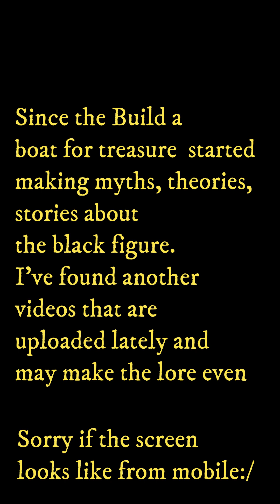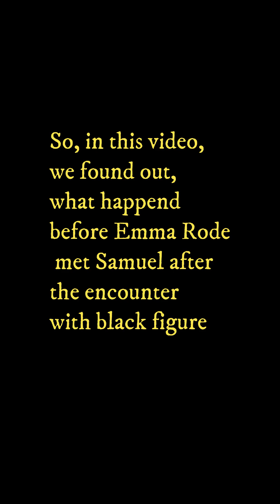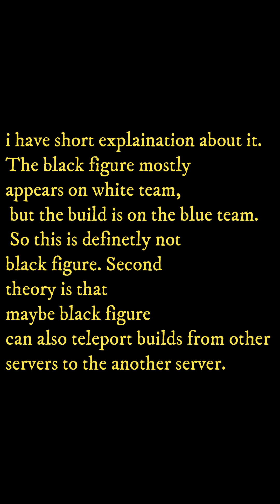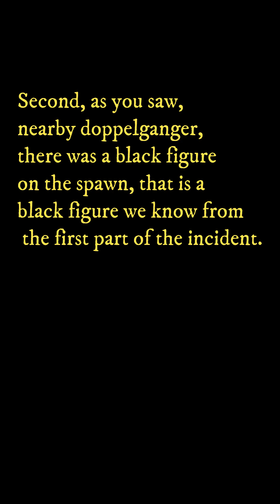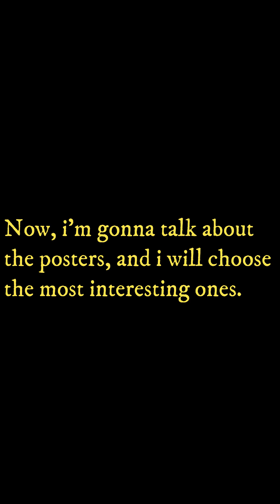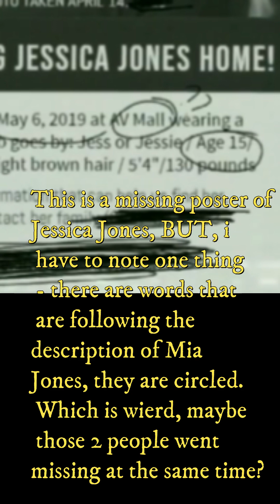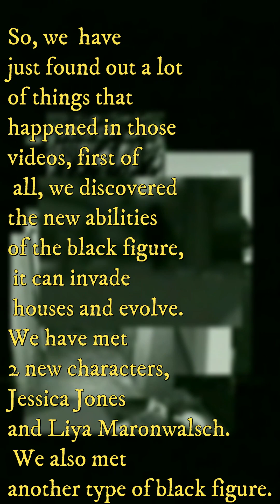I've just discovered something. | Explaining 4 BABFT black figure videos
I have just discovered a NEW LORE.